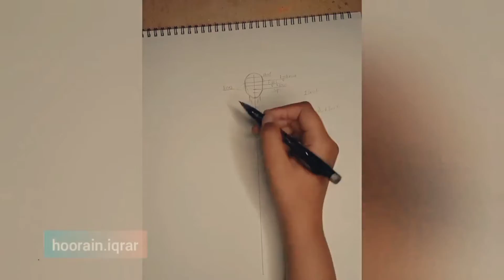How to draw fashion figure